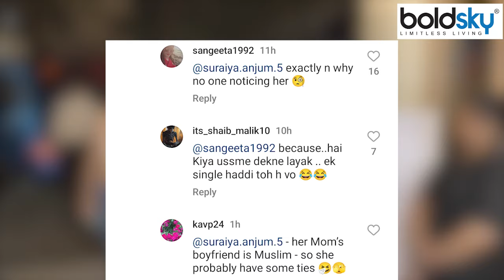Munawar Faruqui With Sushmita Sen Daughter Renee Sen Video देख Fans Shocked ,Orry के सामने...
Munawar Faruqui Spotted with Sushmita Sen daughter: मुनव्वर फारुकी और सुष्मिता सेन की बेटी रेने सेन को एक साथ देखकर फैन्स हैरान है. दरअसल, मुनव्वर फारुकी और रेने सेन एक साथ एक ही कार से पार्टी में पहुंचे. दोनों के एक कार से उतरता देखने के  बाद फैन्स काफी हैरान हैं. हालांकि, इस दौरान उनके साथ ओरी भी नजर आए.

Munawar Faruqui Spotted with Sushmita Sen daughter: Fans are surprised to see Munawar Faruqui and Sushmita Sen's daughter Rene Sen together. Actually, Munawar Faruqui and Rene Sen reached the party together in the same car. Fans are quite surprised after seeing both of them getting out of a car. However, during this time Ori was also seen with him.